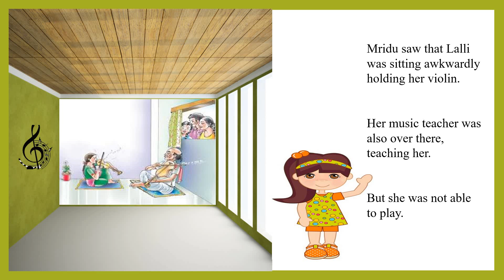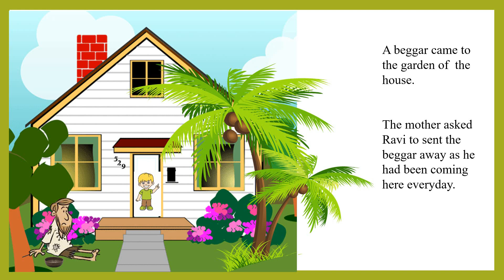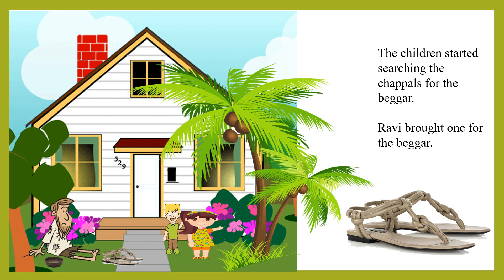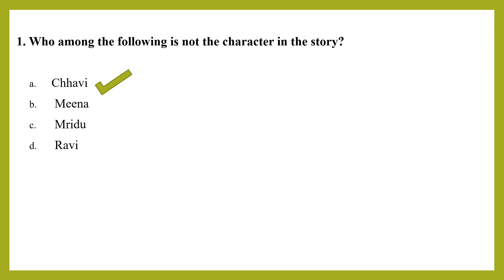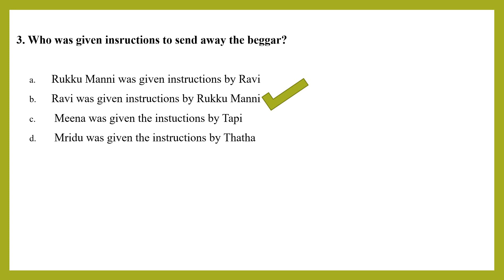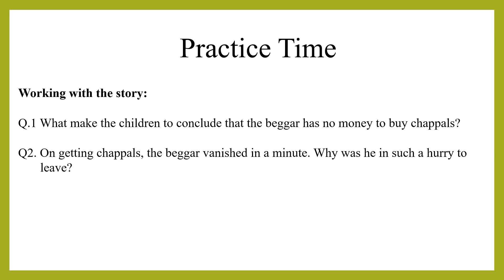The Gift of Chappals - Lecture -2